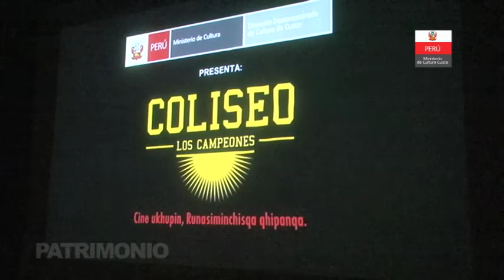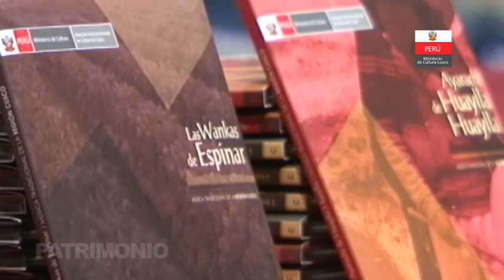Actividades - Dirección Desconcentrada de Cultura de Cusco.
Cumpliendo con la tarea de conservar el patrimonio histórico artístico y de fomentar las industrias culturales la Dirección Desconcentrada de Cultura de Cusco esta semana desarrolló importantes actividades que ponen en valor el patrimonio histórico artístico y promueven la actividad cultural en la región del Cusco, ampliamos la información en la siguiente nota...